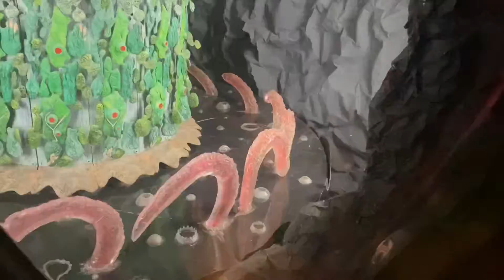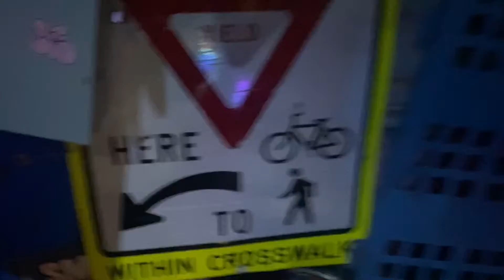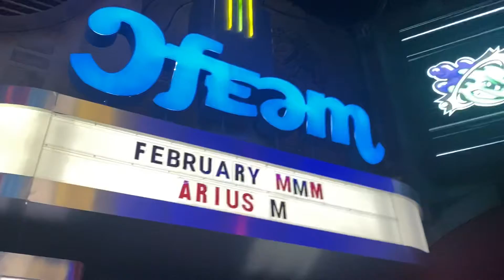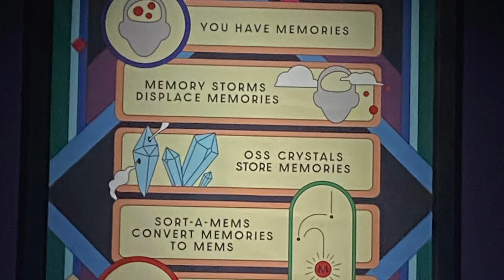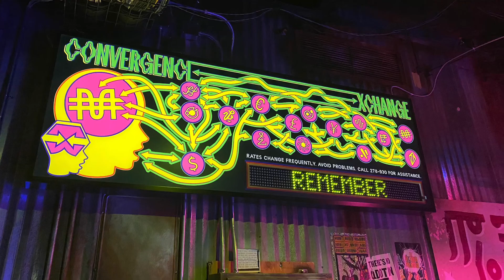Went to A museum in Denver